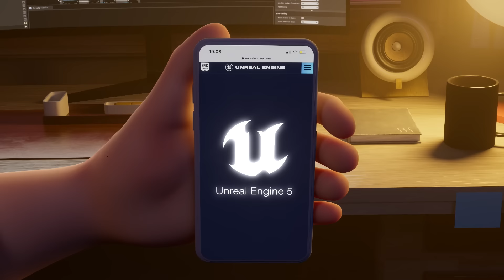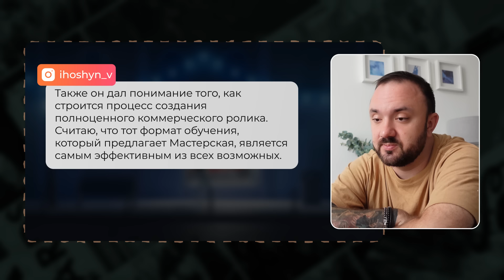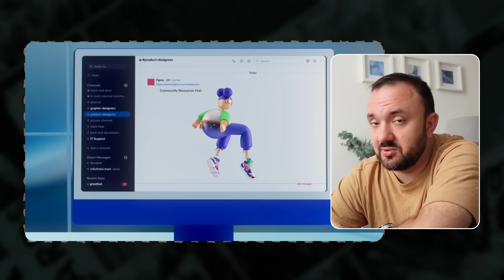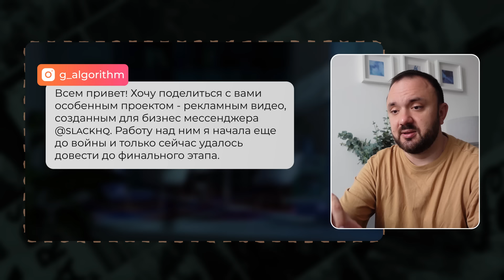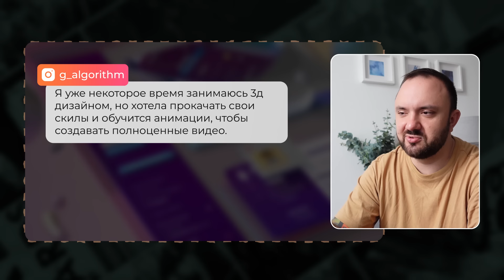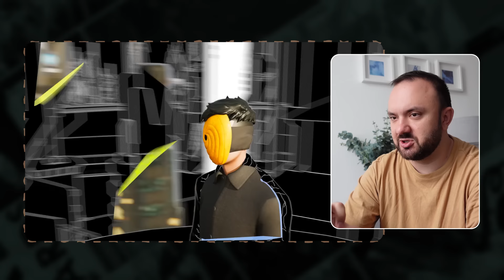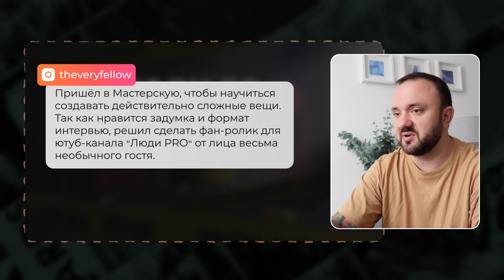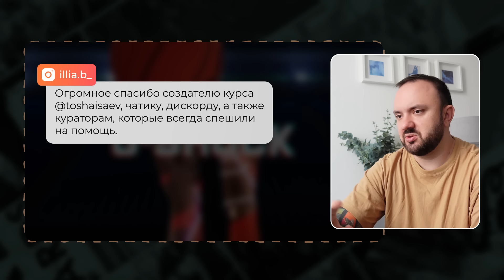Моушн дизайн | Смотрю работы Новичков и Про